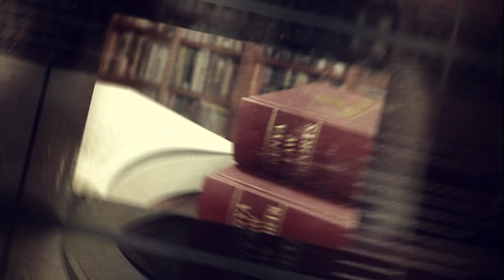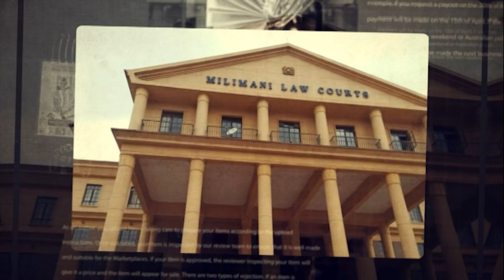The Law and You - Bigamy - 7th Nov 2023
In this episode, Lawyers Kenneth Mbaabu and Eliud Ngugi dissect the topic Bigamy and what the Kenyan Law highlights on this.

Bigamy: the offence of marrying someone while already married to another person.